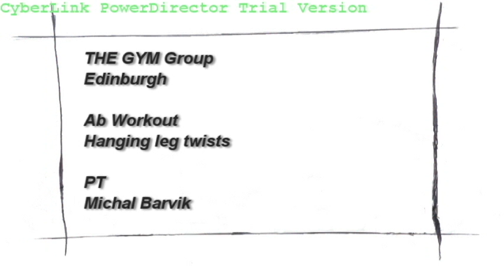THE GYM Edinburgh Hanging Leg Twists